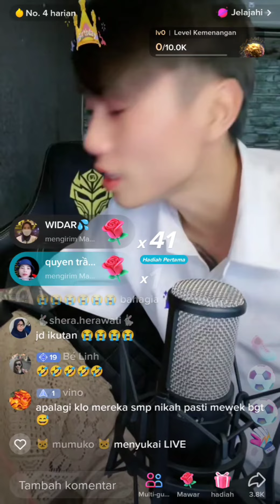✨Moment Romantis, Vidhia NANGIS TERHARU karena Datvilla Setia Menemani Vidhia sampai saat ini